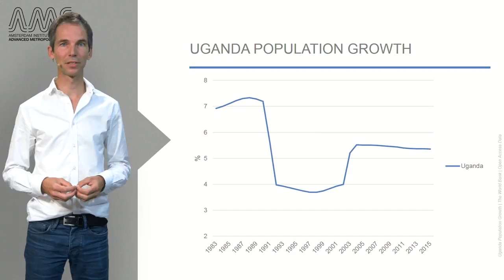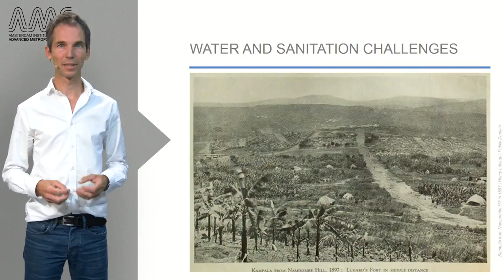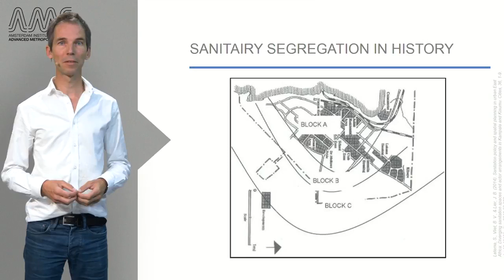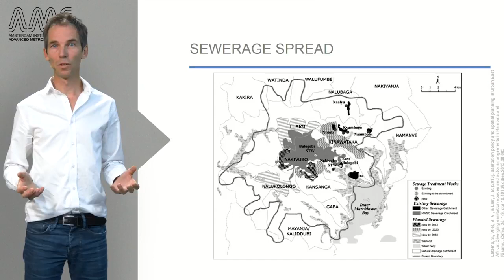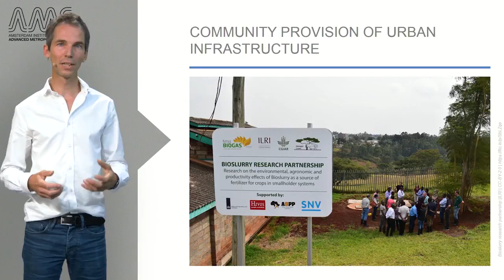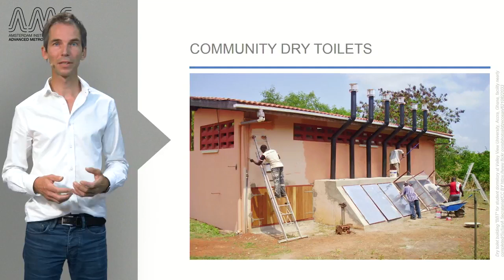3 2 1 Drinking Water and Sanitation in Kampala